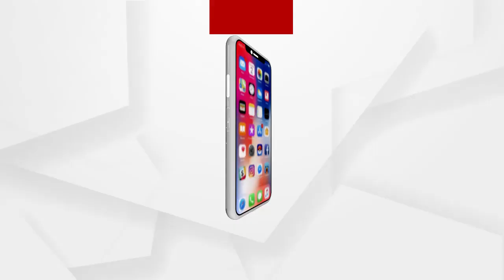ଆଖୁ ଚାଷୀଙ୍କ ଉପରେ ଜୁଲମ୍‌ ,ମନଇଚ୍ଛା ପୋଲିସ କାଟୁଛି ଫାଇନ୍ I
ଆଖୁ ଚାଷୀଙ୍କ ଉପରେ ଜୁଲମ୍‌ I ମନଇଚ୍ଛା ପୋଲିସ କାଟୁଛି ଫାଇନ୍ ,ଆଖୁ ଲୋଡ କରିବାକୁ ଗାଡି ଛାଡୁନାହାଁନ୍ତି ମାଲିକ I କ୍ଷେତରେ ସଢୁଛି କୁଇଣ୍ଟାଲ କୁଇଣ୍ଟାଲ ଆଖୁ  Iସମାଧାନ ନହେଲେ ଆତ୍ମାହୁତି ଚାଷୀଙ୍କ ଚେତାବନୀ..